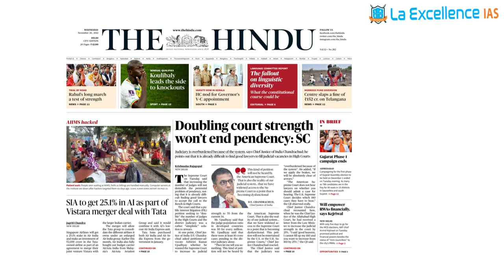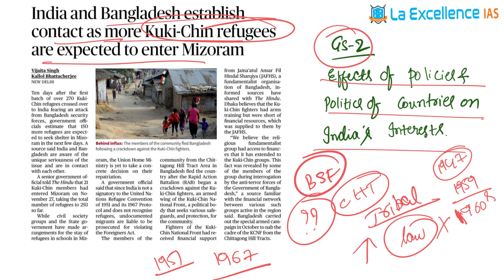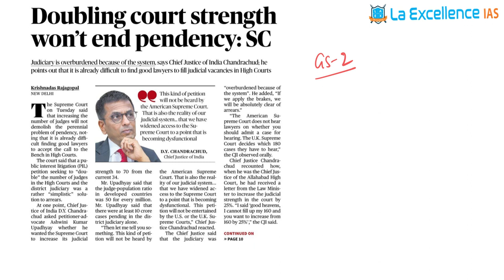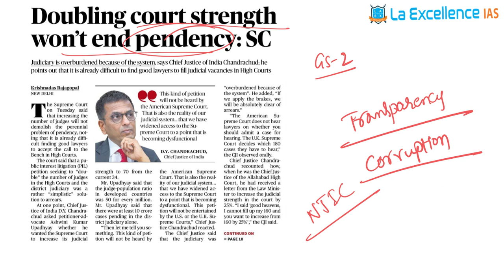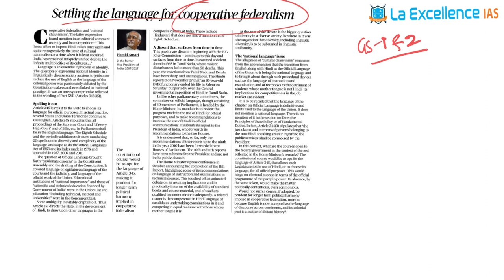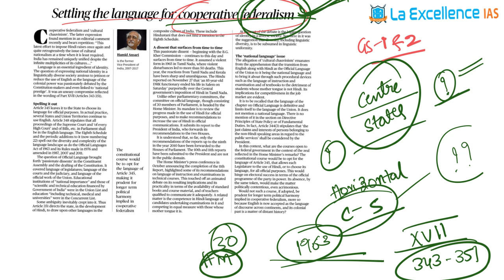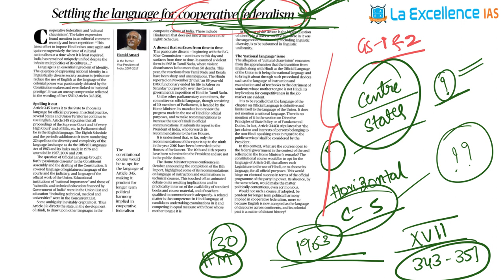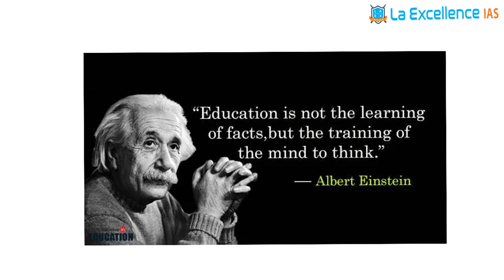November 30th 2022| The Hindu News Analysis in Kannada by Namma Laex Bengaluru